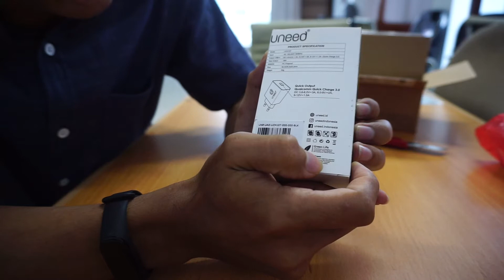Unboxing Quick Charger Uneed (UCH107) dan Uneed Cable BOLT II dan BOLT IV (Bahasa Jawa Ngapak)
Proses Unboxing Charger Uneed UCH107 dan Uneed Cable BOLT II dan BOLT IV menggunakan bahasa ngapak :

SPECIFICATION
Model Number   : UCH107
Technology     : Qualcomm Quick Charge 3.0
Input     : AC 100-240V 50/60Hz
Out power    : 18W
Quick Output   : DC 3.6-6V/3A, 6-9V/2A, 9-12V/1.5A
Dimensions    : 8,25 x 3,52 x 2,32 cm
Item Weight    : 52 gr

2. UNEED Bolt IV LED Kabel Data PD 3.0 / QC 4+ / 3.0 / VOOC Max 5A- UCB41 :

Support 5A
Support Power Delivery, QC 4+, QC 3.0, VOOC, Dual Engine Fast Charging, Dash Charge, SCF Huawei
Blue LED Display
Charging & Transfer Data
Aluminium Housing & Nylon Braided
Length : 1meter

3. Uneed BOLT II Kabel Data Type C Quick Charge 3.0 Max 5A - UCB25C :

12 month warranty
Aluminium Connector
Quick Charge 3.0
Fast charging up to 5A
Fast data transfer
Anti-Wrap Braided Silk Material
Compatible all devices with Type-C port
Good quality
Cable Length 1 Meter